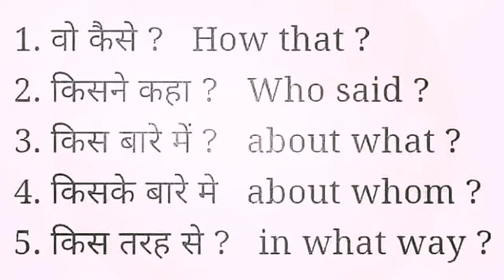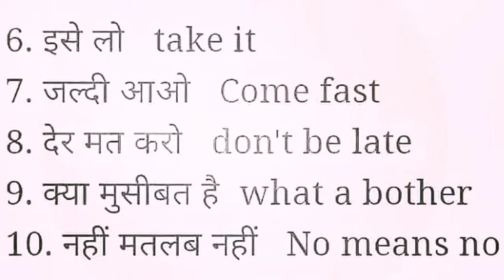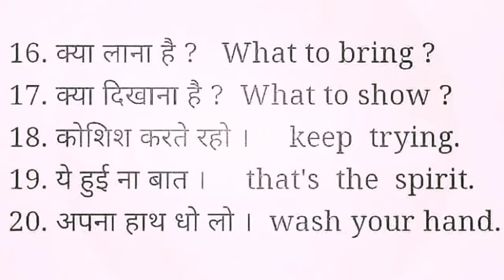English बोलना है तो ये Sentences याद कर लो अभी || English language speaking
humne is video mein aapko bataya hai ki aap aasani se English kaise Sikh sakte hain uske liye humne 25 sentence diye Hain aap ine sentence Ko yad karke English aasani se Sikh sakte hain aasani se bol sakte hain

Thanks